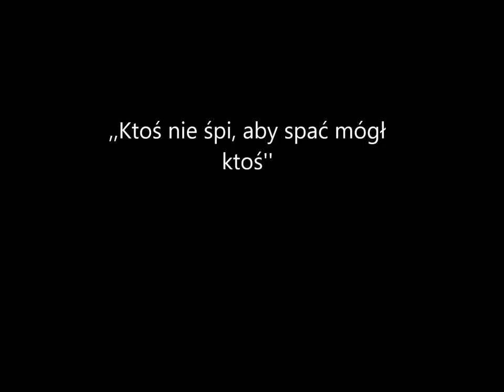OSP Skołyszyn (Jednostka Operacyjno Techniczna w Skołyszynie)